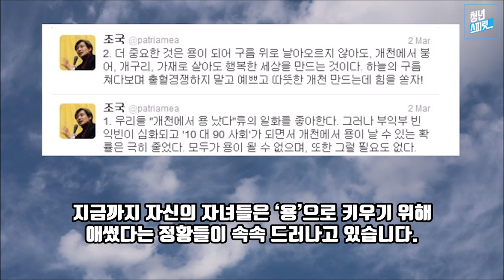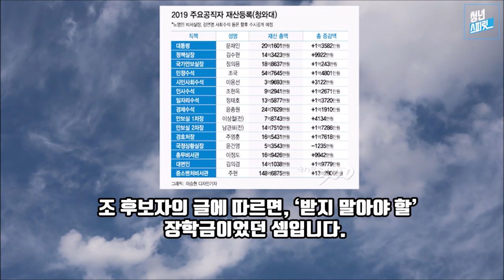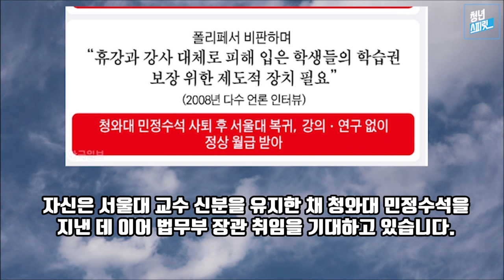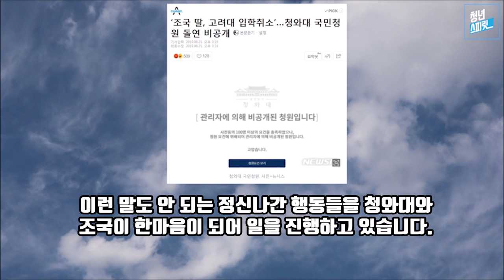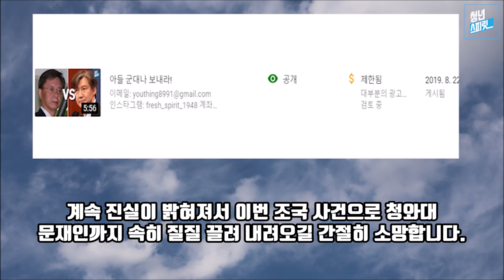내가 뭔 말을 했는지 기억이 안 나네...